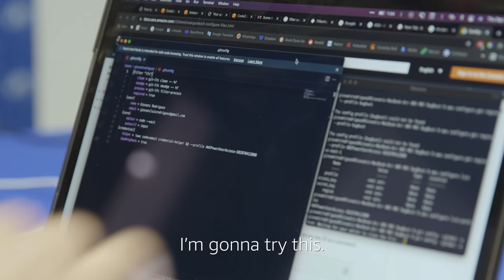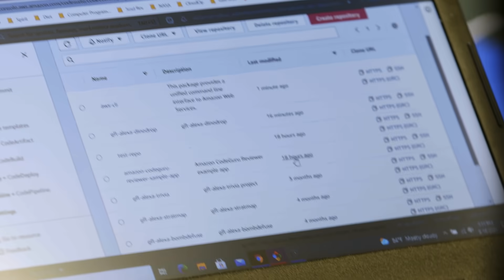Miami Dade College Leverages AWS BugBust to Sharpen Coding Skills for their Students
Follow APN Partner Belle Fleur Technologies are they host an AWS BugBust to help their Non-profit customer, Games for Love improve their code quality while also enabling students from Miami Dade College to compete with their peers and showcase their coding skills.

AWS BugBust is the world’s first global challenge to eliminate software bugs, improve application reliability, and save money for their organization. All in a fun and engaging format! AWS BugBust is powered by Amazon CodeGuru Reviewer and Amazon CodeGuru Profiler – developer tools that use machine learning to identify an application’s most expensive lines of code and provide intelligent recommendations to improve code quality by identifying critical security, availability, and performance issues.